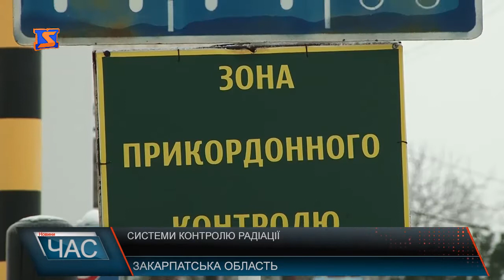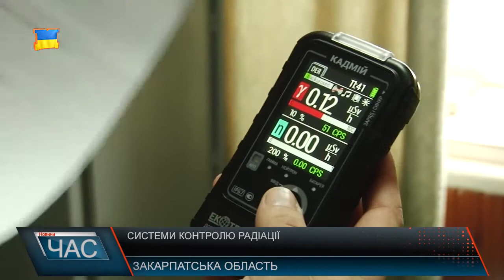Встановили системи контролю радіації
В пунктах пропуску Дзвінкове,Вилок,Косино та Солотвино у 2017 році в рамках реалізації проекту спрямованого на протидію ядерній контрабанді спільно з міністерством енергетики США прикордонники встановили нові комплекси автоматизованого контролю за переміщенням радіоактивних речовин та ядерних матеріалів. Донедавна подібні стаціонарні системи контролю радіації ,а саме Янтарь,були лише на двох закарпатських КПП – Дяково та Лужанка. Подібні, але не аналогічні, оскільки нові монітори набагато якісніші і дієвіші.Детектори настільки чутливі, що дають змогу навіть виявити котра саме особа, якщо їх в автомобілі на який зреагувала система декілька – містить на собі ознаки впливу хімічних речовин. На сьогодні таких спрацювань найбільше. Загальна вартість встановлених комплексів контролю радіації 60 млн. грн. Гарантія 1 рік, проте термін експлуатації не менше 20-30 років.